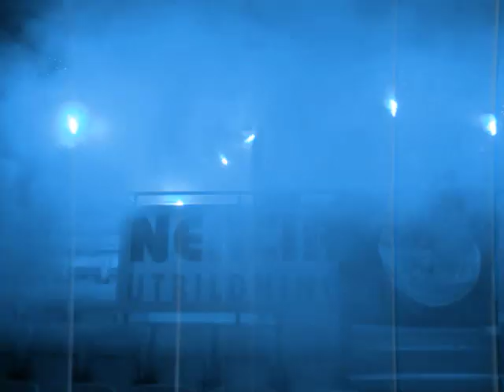ÖSK-DIF (bränningen).wmv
Degerfors bengaltifo i samband med träningsmatchen mot ÖSK, våren 2010.